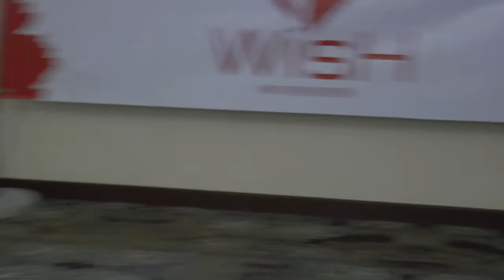🔴WISH FOUNDATION 2021 OPENING DAY NO 2